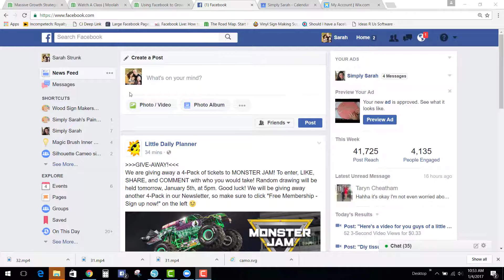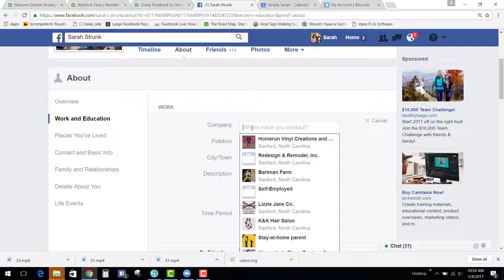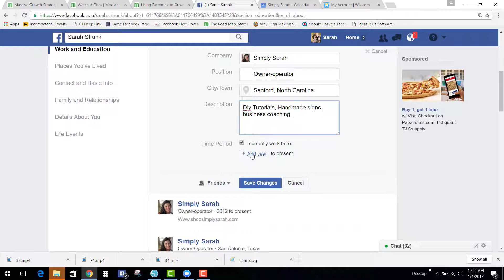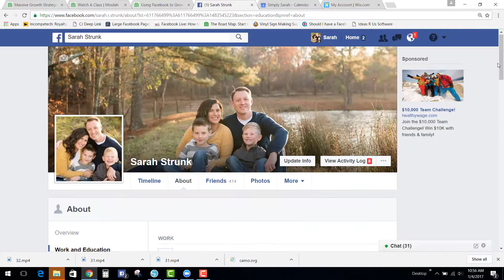The Easiest Tip to increase Facebook likes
What you should have on your personal facebook page to make sure everyone knows how to find your business page